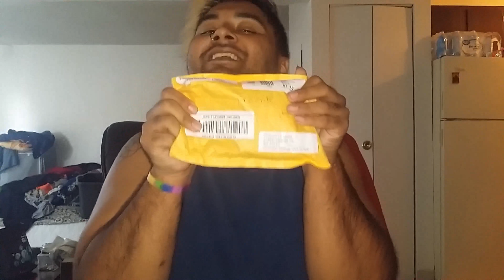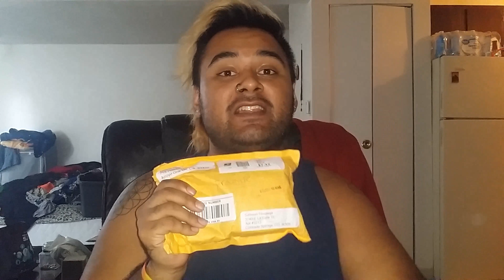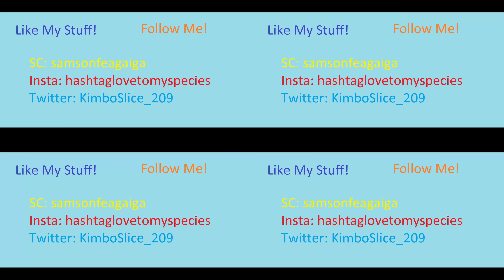Unboxing: Beans Bath Creation // Soaps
Hello Luvals!

Well this is a quick vid I made unboxing soaps I bought from my friend's, Julie, business, Bean's Bath Creation!

SC: samsonfeagaiga